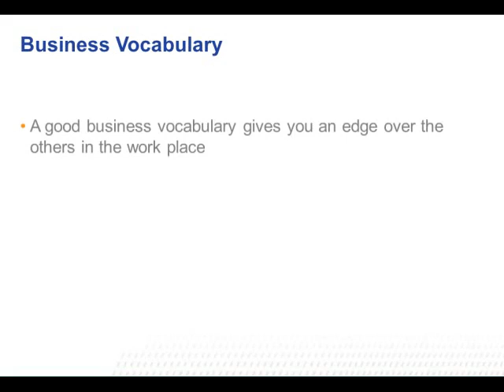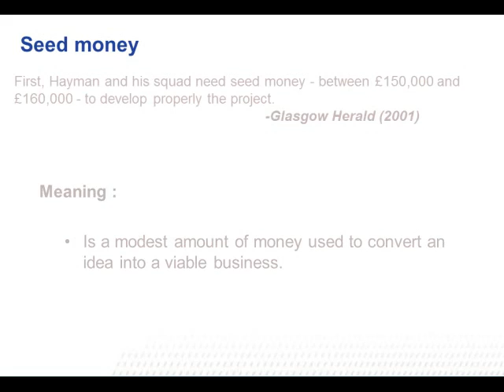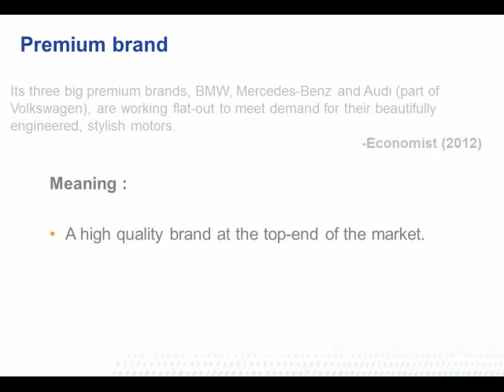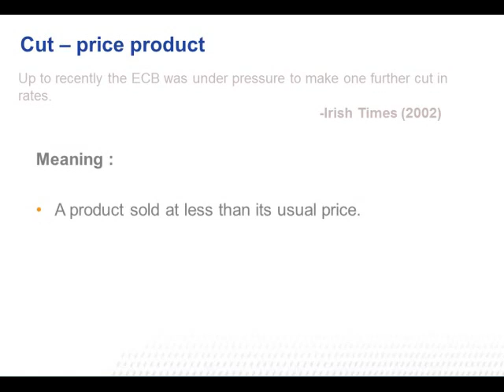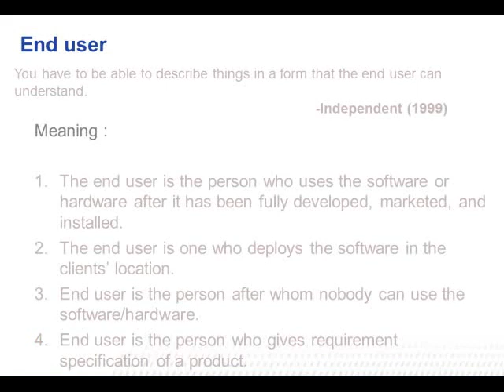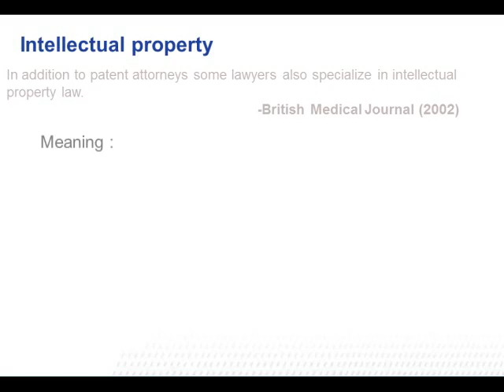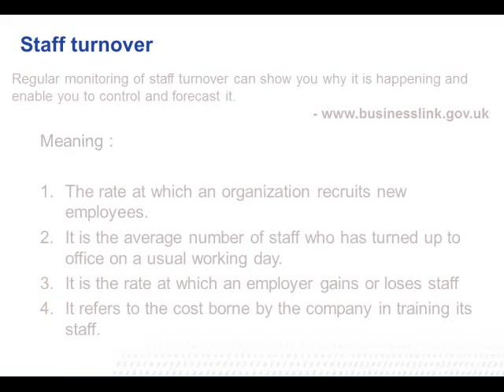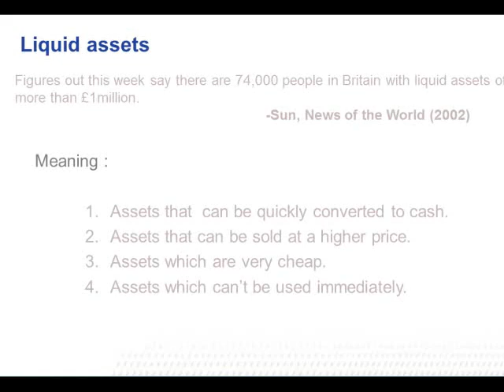Business Vocabulary | Learn complete business words in 14 minutes.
Business vocabulary words and phrases are terms used to describe events, outcomes, tasks, entities and processes in the workplace.

In this video we’ll walk you through:
- Business words in 14 minutes
- The meaning of business words/vocabulary

Our channel is about learning English. We cover lots of English learning content such as speaking, grammar, English and professional/business English.